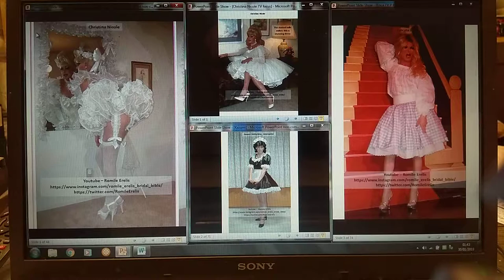Romile Erelis: Where are Christina, Erica & Kazumi now? 3/4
These videos are set up from pictures acquired online either at picture websites, via google image searches or via screen prints. It’s nice to have the pictures so that I can scroll through them from time to time. However as I have thousands it doesn’t happen as often as I’d like. Also, as I live in the countryside the internet coverage can disappear occasionally and if I want a quick ‘scroll’, I sometimes pick a random selection of presentations (up to 12 at at time) and view them all as typically shown here.

The timings related to each picture are of my choosing, depending on the beauty of the garment and the person in the picture. The total length of each video is related to the longest single presentation in the video. These images are NOT of all the pictures available online, just the ones I think are beautiful or intriguing; all the people I would like to be able to look as good as and the garments of which I would LOVE to wear.

Old favourites; where are they now?

Left to right:
Christina Nicole - many of the looks and garments worn are housebound items, often pure fantasy. Many of the dresses are buttoned up the front which I dislike, but with all those petticoats, the look is often amazing. Christina appeared to stop posting several years ago. There were many stories in magazines and online about Christina being one part of a three-way relationship, where Christina effectively lived like this and enjoyed being a sex toy; however stories are often embellished.
Kazumi – Appeared to stop posting many, many years ago. Not the best looking of trannies but I always loved the dresses and gowns.
Erica – a French queen with some fantastic outfits such as the historically inspired gown and wig; like many queens, the ability to look stunning is second nature (you will notice not many profile pictures, as in the ones available it is noticeable how long Erica’s bottom jaw is). I seemed to lose touch with where Erica posted pictures and haven’t been able to find my way back, even if Erica still performs and posts.

If you’re into Bridal Gowns, go to my Instagram page where you will find British Bridal gowns from the 1990s (I have been buying bridal and fashion magazines from the UK, USA and Europe for 20+ years and tearing out the dresses/gowns that I want to keep). Also I comment on interesting or beautiful dresses/gowns and gender matters on my twitter feed (Personally I am a pansexual male transvestite, who is soooooooo jealous of the garments women get to enjoy wearing).